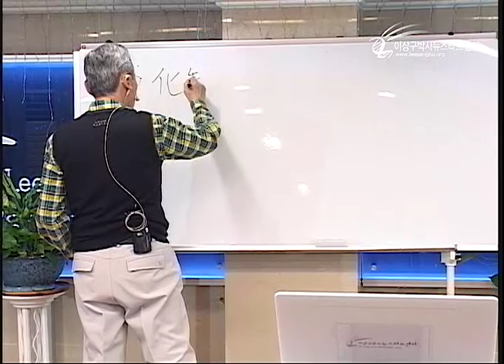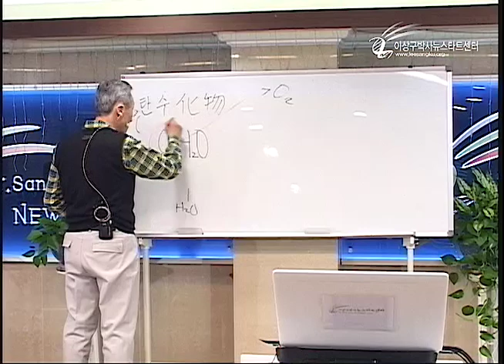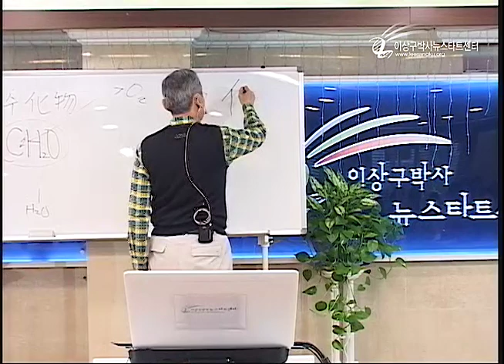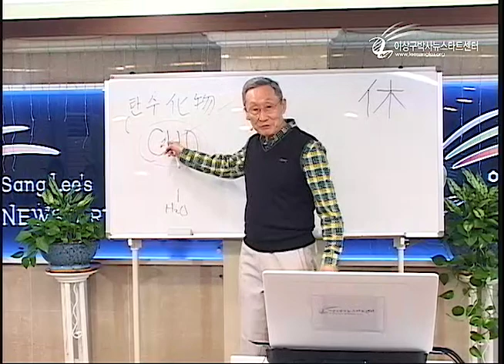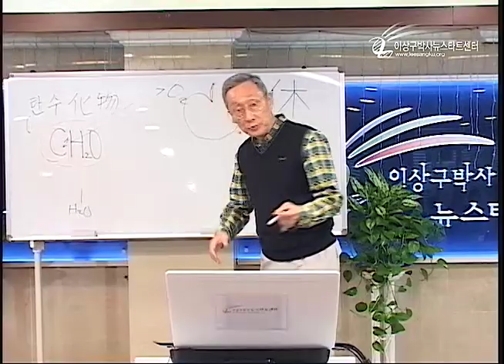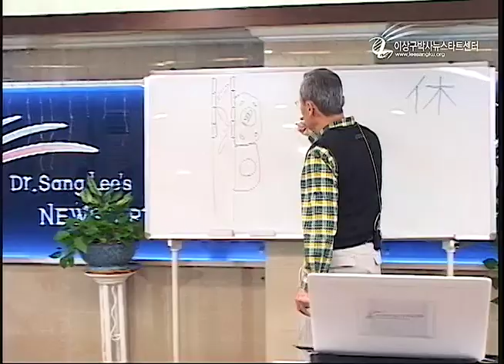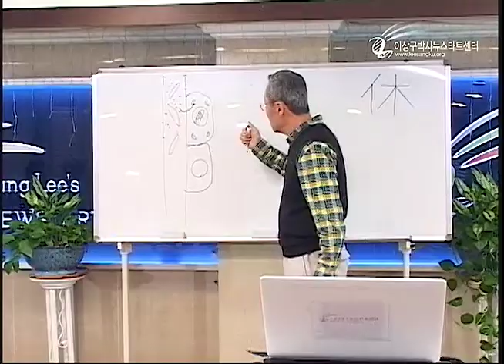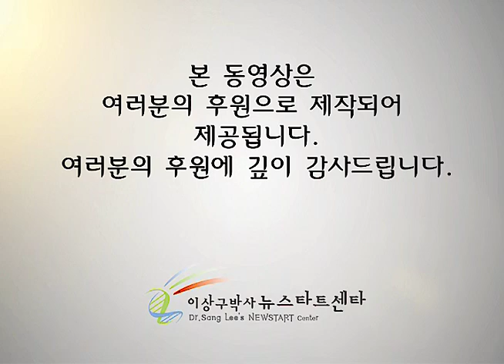R211 11 당뇨병의 정복